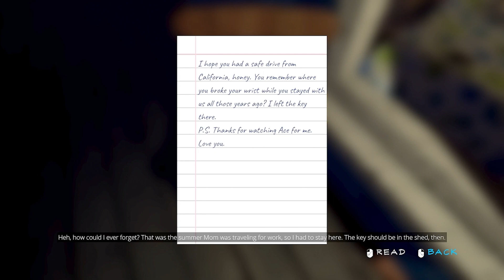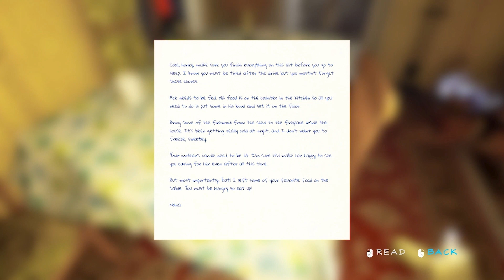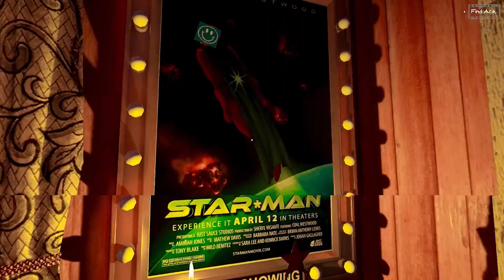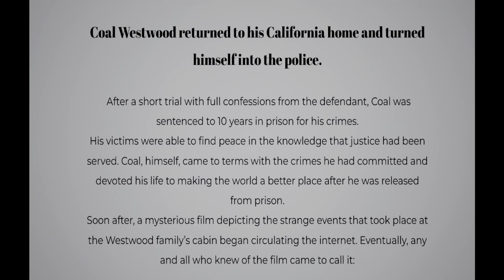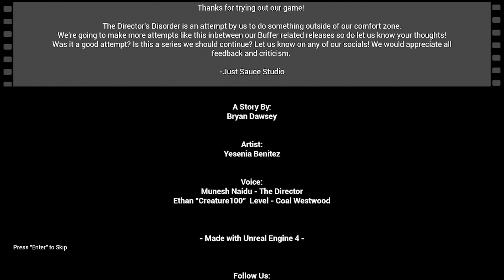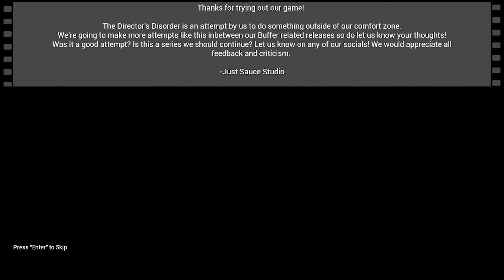The Director's Disorder | Indie Horror Game